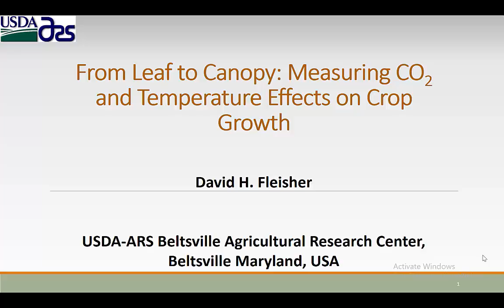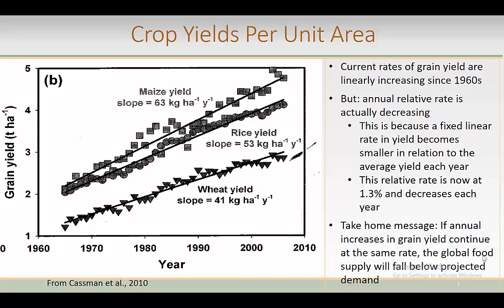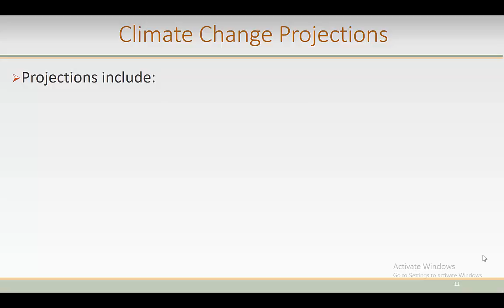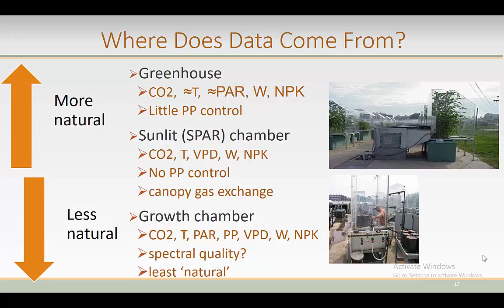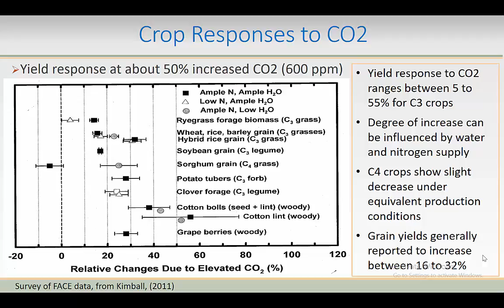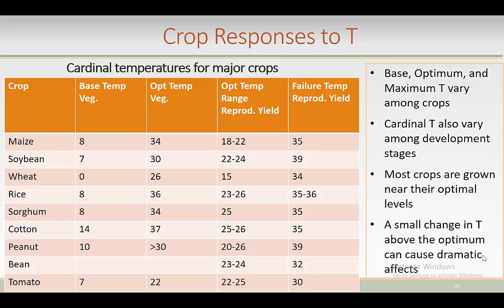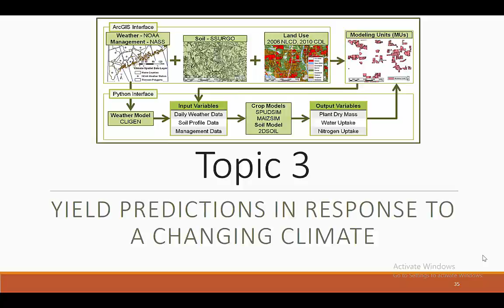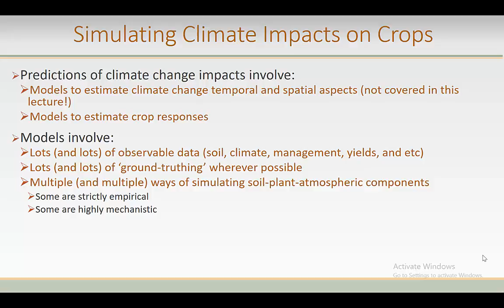Fleisher, David;11/16: From Leaf to Canopy: Measuring CO2 and Temperature Effects on Crop Growth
Climate change predictions include shifts in average temperature, atmospheric carbon dioxide concentration (CO2), and precipitation patterns and intensities away from their historical mean values. Changes in these environmental factors will profoundly impact crop production in the majority of agriculturally productive regions throughout the world. Tools to understand and quantify effects of these factors on our major crop commodities are required in order to assess impact on global future food security, and develop adaptation methods. Data from controlled environment growth chambers for this purpose is particularly useful because it permits measurement of crop response to one or two factors varied independently from other production inputs. Experimental results from soil-plant-atmosphere research chambers were obtained on the response of major commodities, including corn and potato, to climate change factors including temperature, CO2, and interactions between them. Instructor: Dr. David H. Fleisher, USDA-ARS, Beltsville, MD.